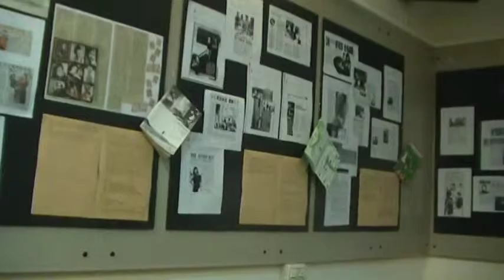佳欣補充哪些人可以進入立法院採訪及壹週刊記者張君豪講述被多名警察迫清事件MOV0E5